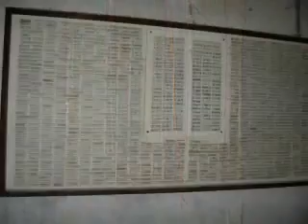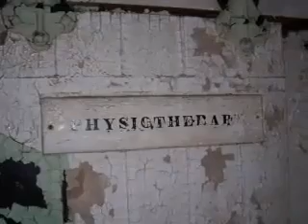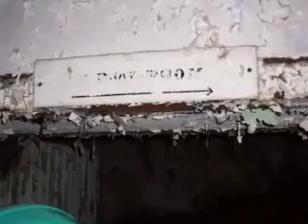Behind the Scenes: Admin. Building, Hospital, Kitchen & Bakery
Eastern State Penitentiary:  Working at Eastern State Penitentiary, and being a site member  has it's advantages. I get the opportunity to take pics throughout the site. Here are some from the Administration Building, Hospital block, and Kitchen & Bakery.